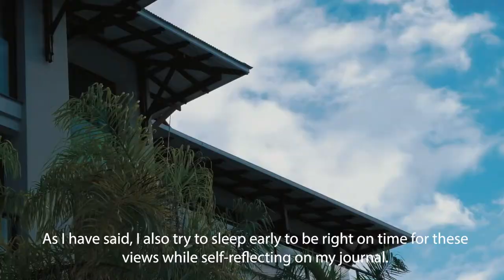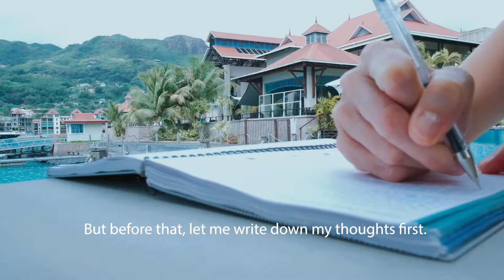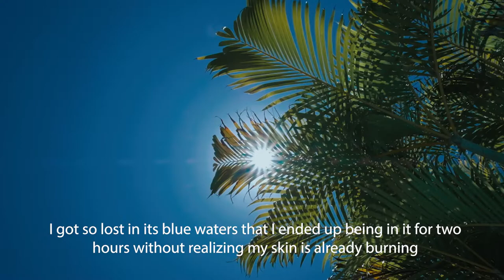A relaxing day in Seychelles | A time to Reset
Although I have been here before, I have never gotten much close look at the hotel. You see, before the pandemic, we used to go to tourist attractions right after checking in, but now that the world is on hold due to the pandemic, we try to limit our movement especially in places with high cases. With this in mind, I have been choosing to invest in hotels with lovely views, so I can still relax and enjoy myself without risking my health or that of others

* A temporary Solution by infinity people
* Found by Martin Gauffin
* Still Me by Harper-Rose Peterson
* Bucket List by View Points
* Strawberry Jam by View Points
* A new day by sleeping vines
* Could have been Stardust by Sam Shore